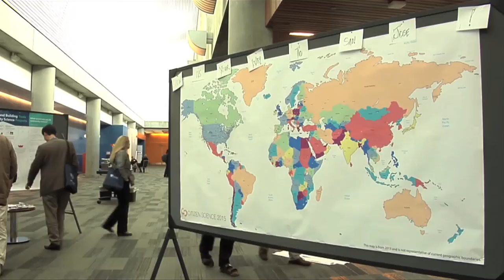The Elsevier Foundation Awards for Early Career Women Scientists in the Developing World 2015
A short film by Nicole Leghissa of Trieste, Italy, captures the inspiring stories of five women scientists from the developing world discuss who the 2015 Elsevier Foundation Awards. “When you receive an award, especially an international award, you are empowered, you are energized to do more,” says Nigerian physicist Mojisola Usikalu.